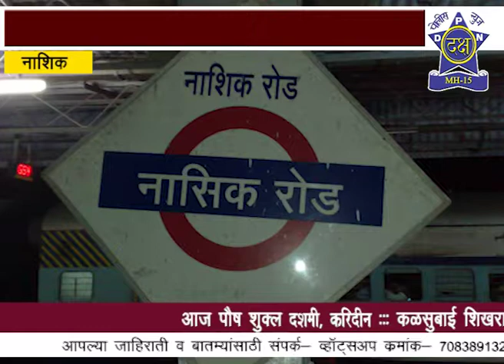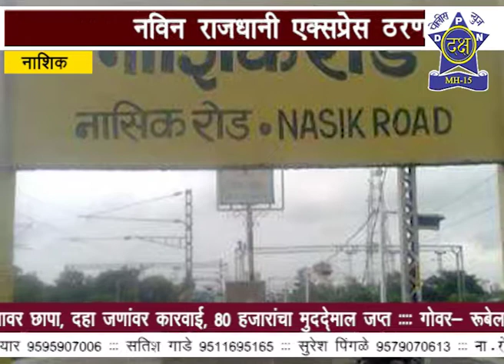नाशिक ते दिल्ली प्रवास होणार आता आठवड्यातून दोनदा| Daksha Police News Nashik